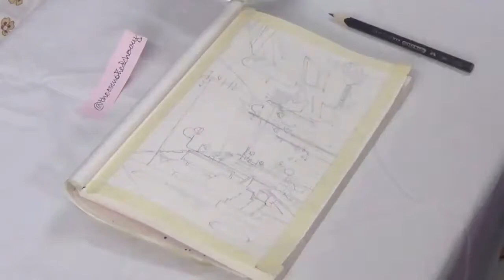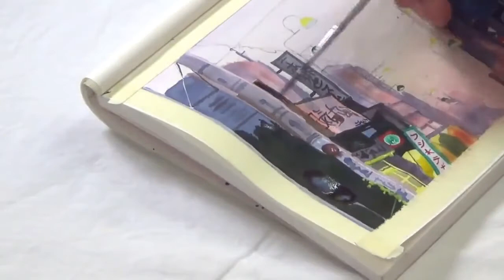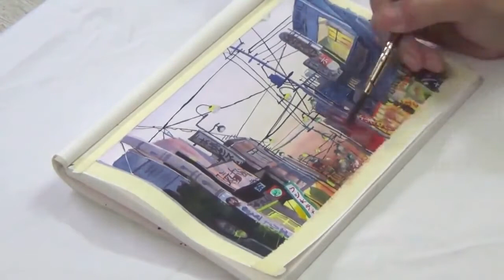𝑰𝒏𝒔𝒑𝒊𝒓𝒂𝒕𝒊𝒐𝒏 - 𝑶𝒏𝒍𝒚 𝒀𝒆𝒔𝒕𝒆𝒓𝒅𝒂𝒚 (1991)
Relaxing Studio Ghibli Speedpainting